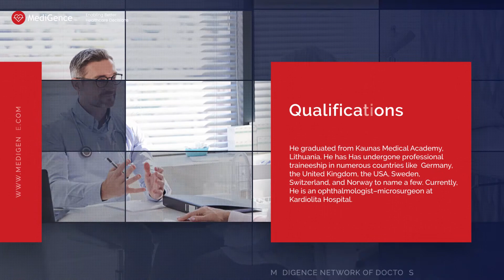Dr Darius Aukstikalnis | Best Eye Specialist in Lithuania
Dr. Darius Aukstikalnis is a talented and popular ophthalmologist in Lithuania. He has over 22 years of experience as an opthalmologist in Lithuania. Dr. Darius Aukstikalnis’s primary treatment areas include cataract, glaucoma, vitreous and retina surgery, laser surgeries. He graduated from Kaunas Medical Academy, Lithuania. He has Has undergone professional traineeship in numerous countries like  Germany, the United Kingdom, the USA, Sweden, Switzerland, and Norway to name a few. Currently, He is an ophthalmologist–microsurgeon at Kardiolita Hospital.

Dr. Darius Aukstikalnis is well known for his accomplishments as an eye specialist. He has participated in several conferences. He also volunteered in the Mercy Ships volunteer mission in Freetown (Sierra Leone). He is a member of the Lithuanian Ophthalmological Society, European Society of Cataract and Refractive Surgeons, European Society of Vitreoretinal Surgery.Qualification and Experience

Dr. Darius Aukstikalnis is well known for his accomplishments as an eye specialist. He has participated in several conferences. He also volunteered in the Mercy Ships volunteer mission in Freetown (Sierra Leone). He is a member of the Lithuanian Ophthalmological Society, European Society of Cataract and Refractive Surgeons, European Society of Vitreoretinal Surgery.